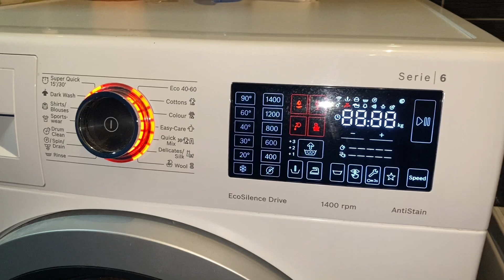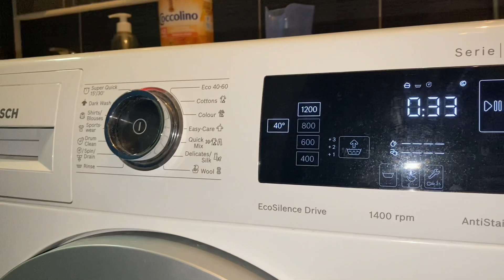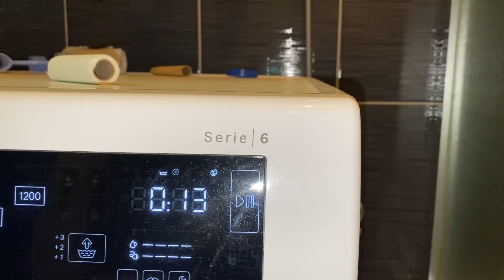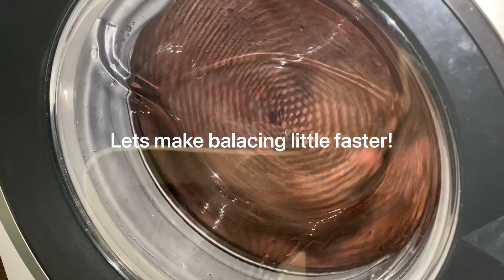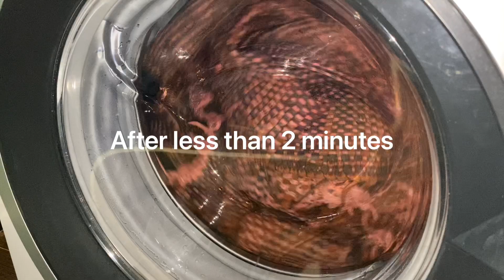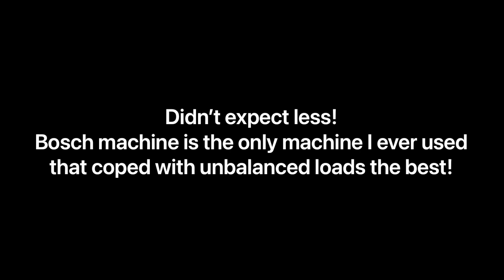Bosch Serie 6: CARPET wash!